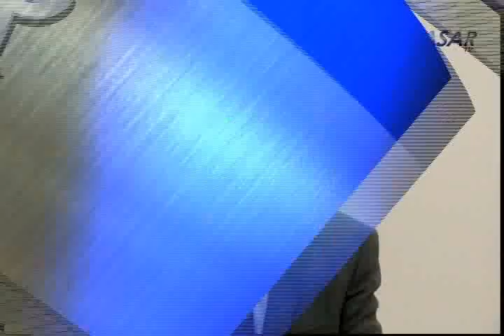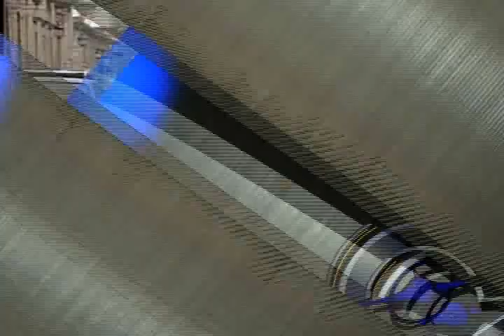Noticias de Morelia y Michoacán, en breve CuasarTv 17 de Julio de 2014